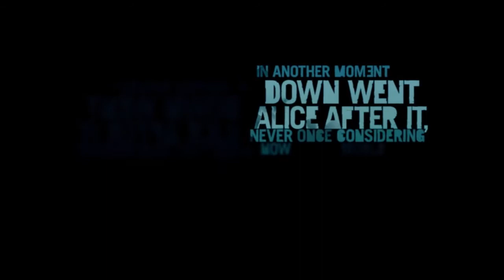Vacation Gone Wrong | Far Cry 3 Pt.1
While vacationing on an island paradise, my friends and I were kidnapped by creepy people, but with my infinite wisdom I was able to escape with my life. Now, with Will.I.Am and his shitty tattoo job I must master the ink and save my friends. WHAT THE FUCK IS GOING ON?!?